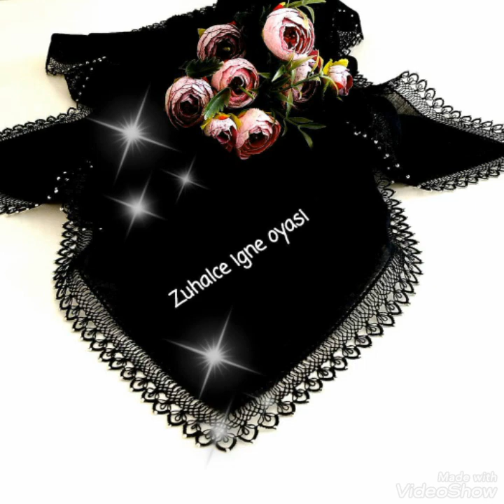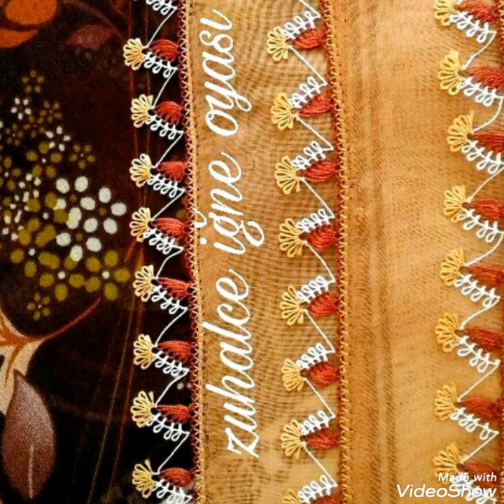En güzel iğne oyası modelleri 🤗💕👍